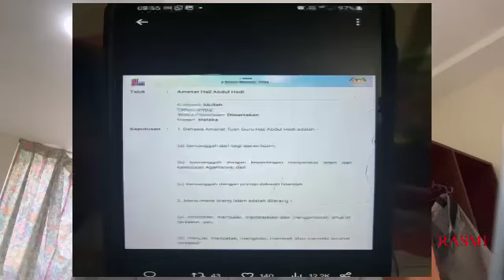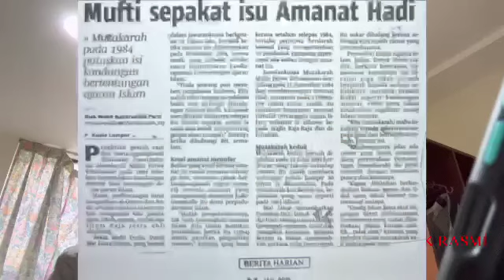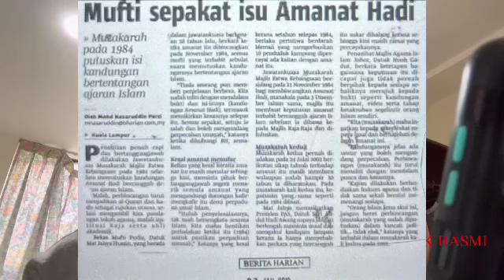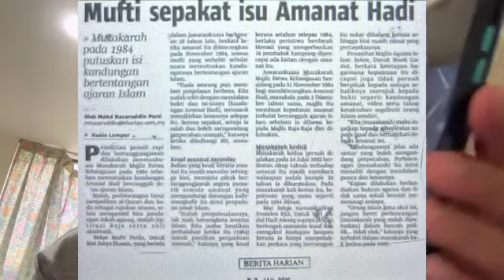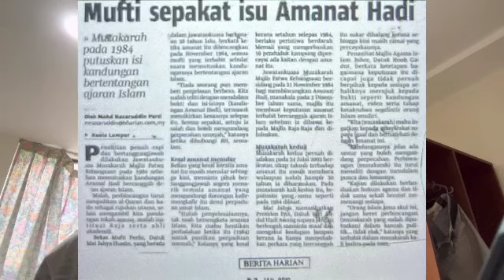HADI AWANG DALAM KEADAAAN KRITIKAL SEKARANG! HABISLAH MUHYIDDIN KALI INI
SEMOGA SEMUANYA DIPERMUDHAKAN